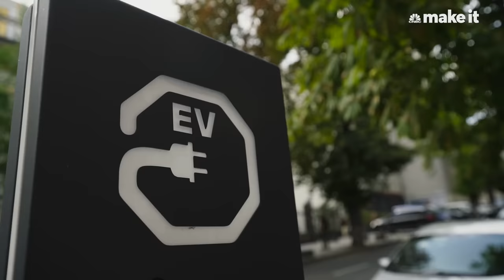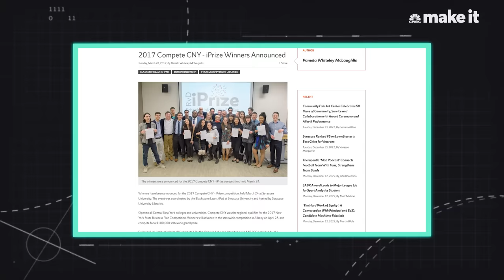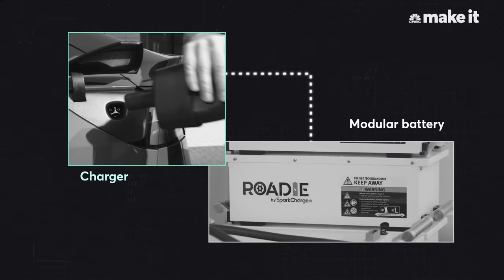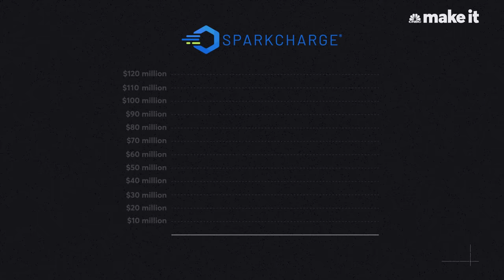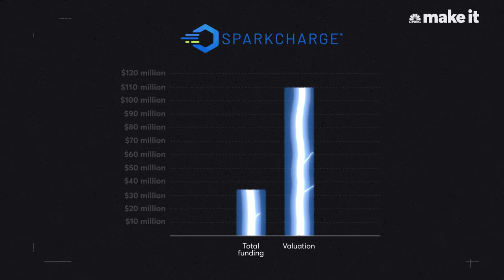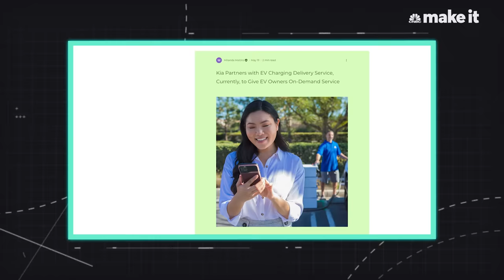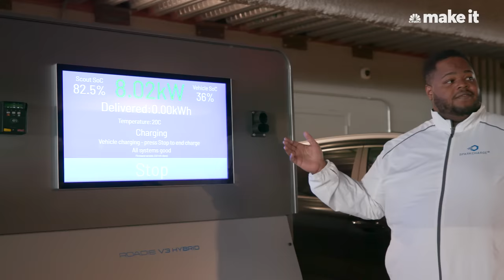How I Started A $110 Million Car Business At Age 30 | Founder Effect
When Josh Aviv was a college student, he had a simple idea. If there are too few charging stations for electric vehicles, why not just bring the charge to the car? Three years later, that idea launched the creation of SparkCharge, a mobile charging solution for electric cars. Aviv's company delivers electricity to EV owners in need and provides them with enough charge to get back out on the road. It's an idea that could play a major role in the emerging EV marketplace.

Produced by: Zach Green
Senior Managing Producer: Sam Rega
Animator: Gene Kim
Reporter: Tom Huddleston